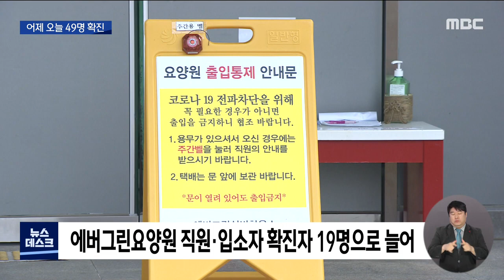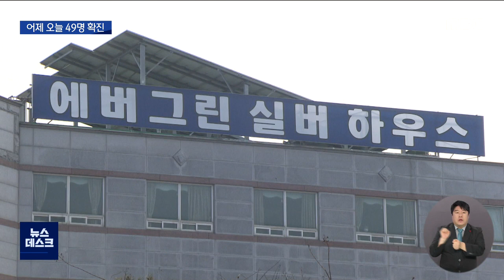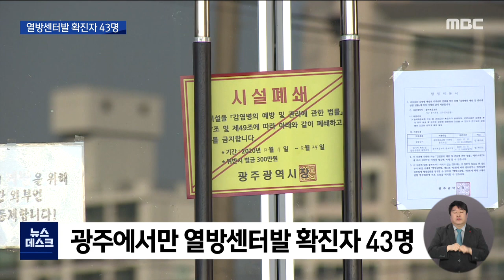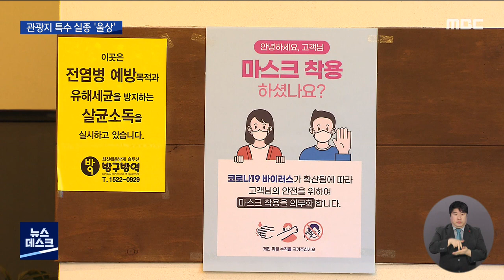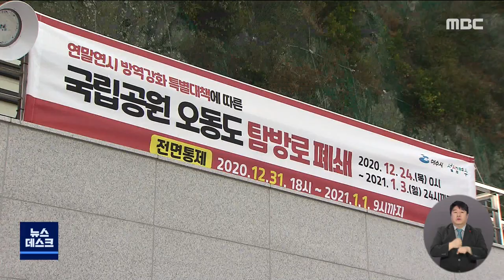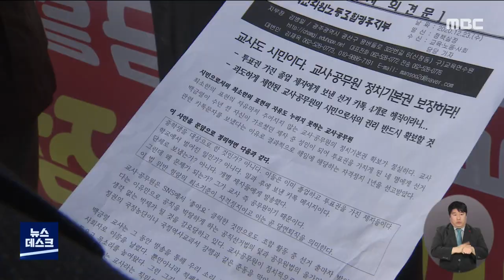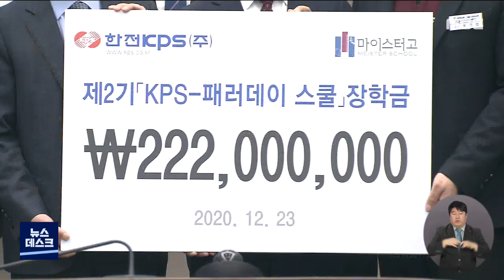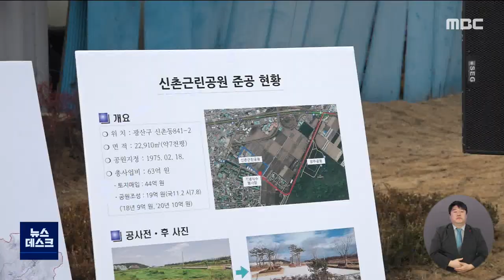[광주MBC 뉴스데스크 2020.12.23] 노인요양원 추가 확산 우려..내부 직원 불안